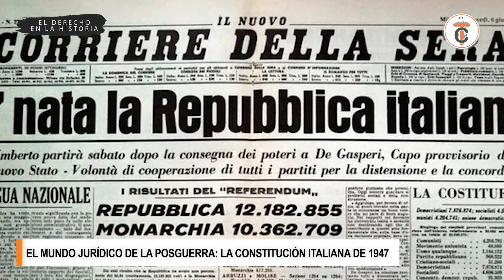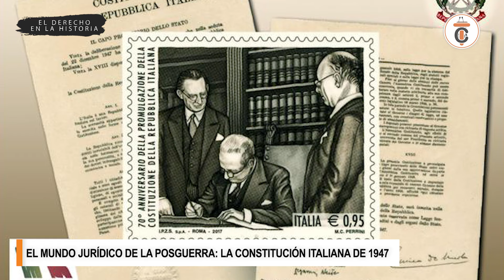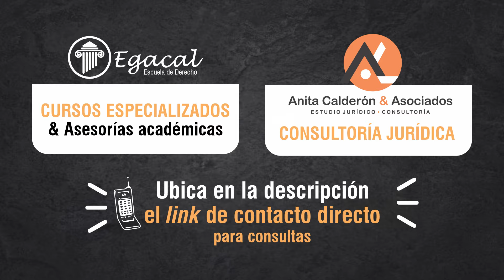El Mundo Jurídico de la Posguerra: La Constitución Italiana de 1947 - TC # 445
La Constitución Italiana de 1947 es una de las constituciones paradigmáticas de la Posguerra. A lado de la Ley de Bonn de 1949 constituyen las primeras reacciones jurídicas de países que luego de un período totalitario y la derrota en la Segunda Guerra Mundial tuvieron una gran capacidad de resiliencia y establecieron, con sus nuevas cartas magnas, puntos de partida a una nueva forma y filosofía de Estado.

🔴𝐏𝐀𝐑𝐀 𝐂𝐎𝐍𝐒𝐔𝐋𝐓𝐀𝐒
📌⚖𝐂𝐮𝐫𝐬𝐨𝐬 𝐄𝐬𝐩𝐞𝐜𝐢𝐚𝐥𝐢𝐳𝐚𝐝𝐨𝐬 𝐲 𝐚𝐬𝐞𝐬𝐨𝐫í𝐚𝐬 𝐚𝐜𝐚𝐝é𝐦𝐢𝐜𝐚𝐬